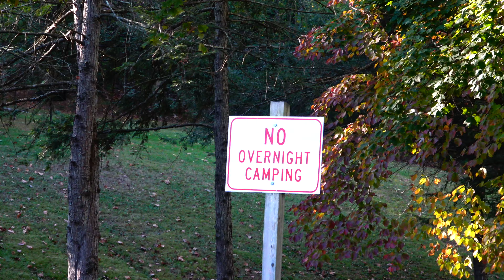104 - еще немного путешествий..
104 - еще немного путешествий..
Анонсы и свежие фото буду постить на Instagram